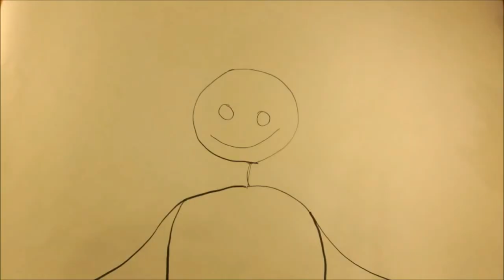How to Cook Perfect MUSHROOM RISOTTO with Blueberries and Porcini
How can i cook a spectacular risotto? Today, with the mushrooms that I could not find in the forest but that I bought, we prepare a Risotto with Porcini Mushrooms and Blueberries in less than 20 minutes 😉
We will need:

Carnaroli rice 350 g
Porcini mushrooms 450 g
Broth 1 liter
Onion 1
White wine 1 glass
Parmesan cheese  50 g
black pepper
Parsley 1 bunch
Blueberries 120 g

Here, on my website, you will soon find the written recipe

Here you can buy the Cuoredicioccolato T-SHIRTS

RØDE Wireless GO

Softbox Kit di Illuminazione

ULANZI ST-08 Supporto

DJI Osmo Action Camera